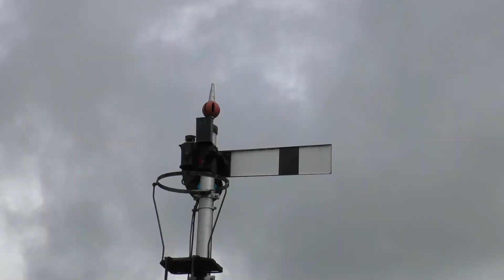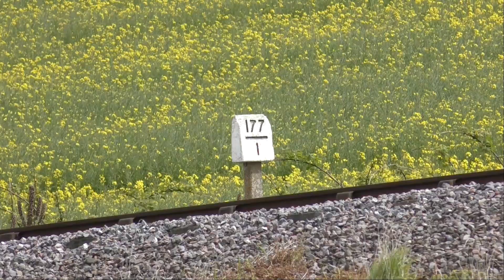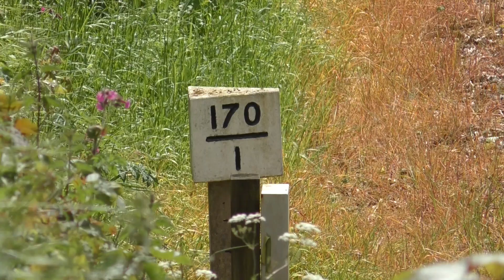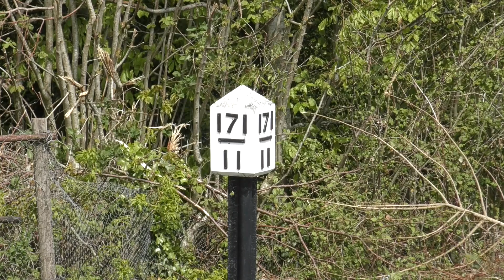The Return of Steam on the West Somerset Railway - 22/05/2021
After seeing the railway going through numerous infrastructure changes, financial difficulties, and global issues which were out of their hands, The West Somerset Railway finally get their train services up and running in 2021. The reopening date was later than other railways opening in May, but it's been a long time coming for the West Somerset Railway.

The engine in charge of the first public trains of the year was Great Western Railway resident numbered 9351. The engine itself is not an original design, this locomotive was actually converted from a 5101 class numbered 5193. When the West Somerset Railway bought the locomotive in 1998, two years later, they decided to convert the Large Prairie into a 9300 class. The change from a 2-6-2T into a 2-6-0 tender locomotive meant it would provide the railway with better operating flexibility due to its larger water and coal capacity. Since then it's been part of the hard working fleet for many years.

The day was expected for some good action from the loco up the steep Somerset Hills. The timetable for the reopening was just from Bishop's Lydeard to Williton, However, with a lot of locations to choose from along the stretch of the route meant that shooting wasn't that difficult at all. I decided to try and get as much of her as I could and I thought it came out very well.

Here are the locations filmed in chronological order:

Whiskey Trail Crossing - 00:00
Castle Hill - 01:54
Woolston to Cottiford - 03:11
Churchlands Bridge - 06:06
Cottiford Lane - 07:10
Bicknoller - 08:35
Nornvis Bridge - 10:08